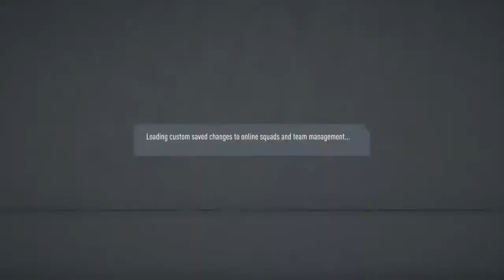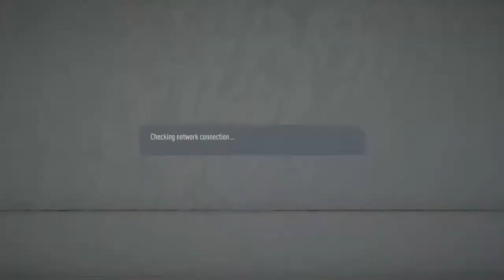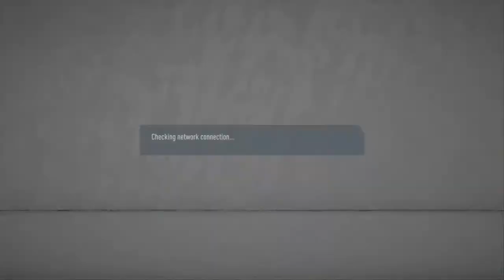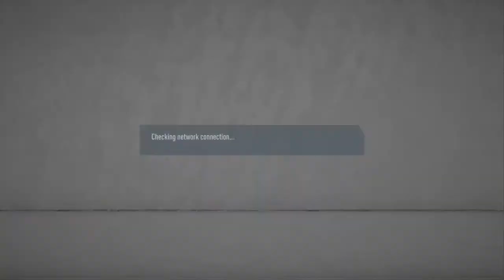perugol23's Live PS4 Broadcast